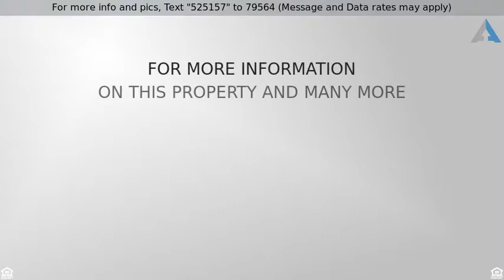Priced at $194,900 - 2081 Copper Sky Drive, Sierra Vista, AZ 85635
Super cute 3 bedroom, 2 bath home with a 3 CAR GAR

Super cute 3 bedroom, 2 bath home with a 3 CAR GARAGE near the mall and restaurants! Former model home with easy access to Ft. Huachuca! All tile flooring, cozy fireplace, beautiful quartz countertops and maple cabinetry in the kitchen!  Has extra insulation added in the attic, insulated garage door and an additional return air has been added for energy efficiency. Extended back patio and lots of fruit trees to include almond, apple, lemon, orange, grapefruit, cherry, nectarine, peach, plum, apricot and pear along with grape vines and blackberry bushes.    Home warranty in place, this home is ready for a new owner today!